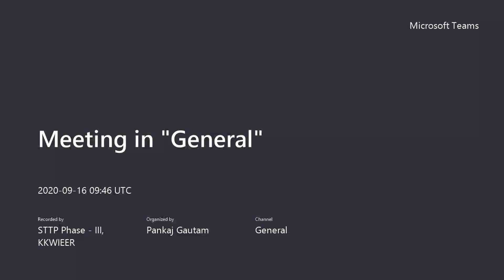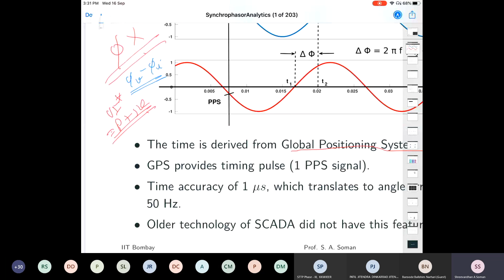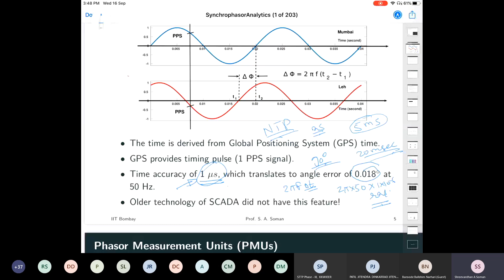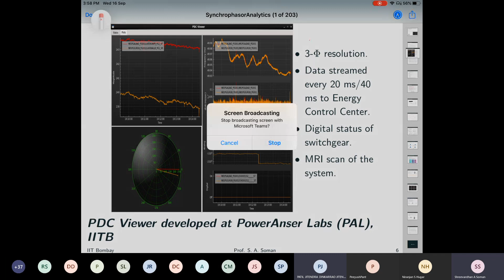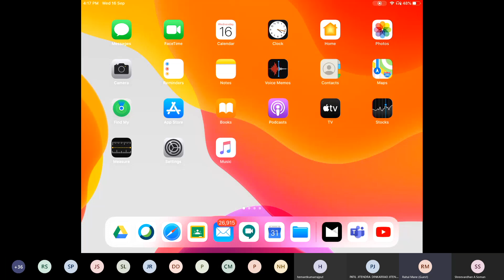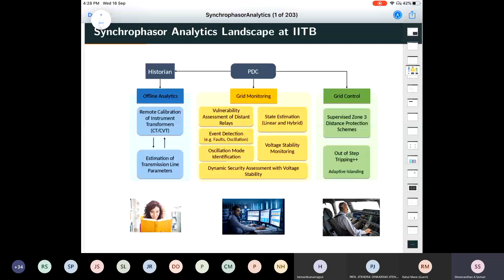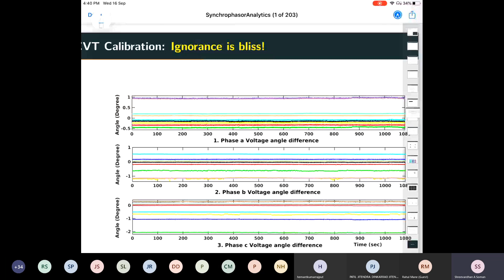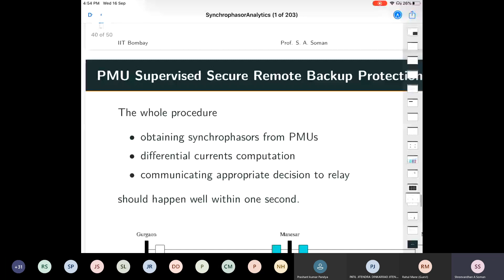Synchrophasors Analytics by Dr. S. A. Soman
#“IoT & Advanced Power Electronics Applications in Smart Grid”-2K20